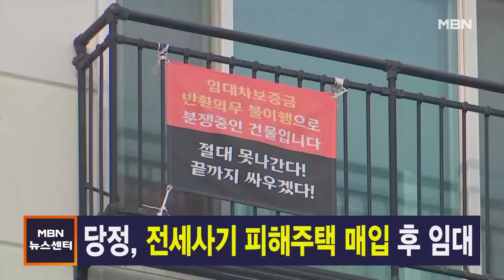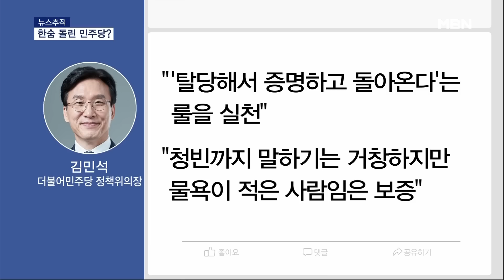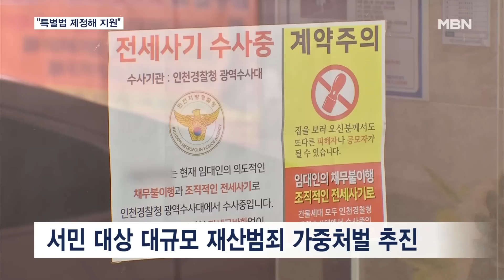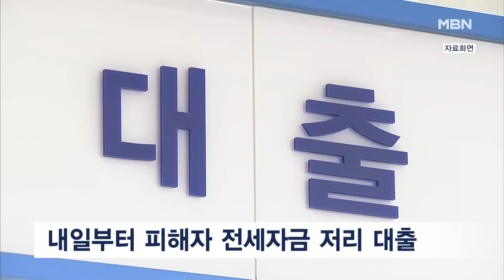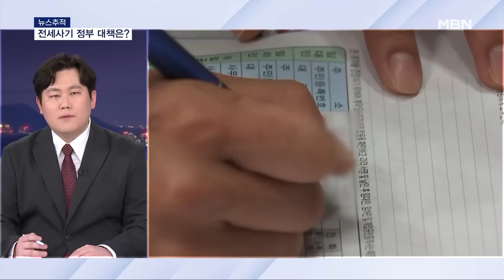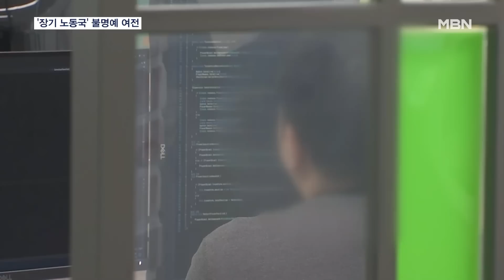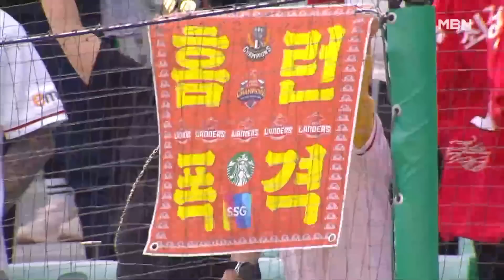MBN 뉴스센터 [다시보기] 송영길 "돈봉투 의혹 몰랐다…모든 책임지고 민주당 탈당·즉시 귀국" - 2023.4.23 방송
송영길 "돈 봉투 의혹 몰랐다…모든 책임지고 민주당 탈당·즉시 귀국"
송영길 잠시 뒤 귀국길…내일 오후 3시 인천공항 도착
민주당, 안도 속 비명계 '불만'…국민의힘 "꼬리 자르기"
검찰, 강래구 보강수사 주력…송영길 소환은 언제?
[뉴스추적] 즉시 귀국 배경은? / "탈당 후 증명" / 당내 파열음 지속
음주뺑소니 30대 가해자 아닌 척 신고했다가 긴급체포
전기차 화재로 차량 3대 불타…70대 자매 '극적인 구조'
당정, '전세사기 피해자 지원 특별법' 제정 "주거권 보장"
[뉴스추적] 전세사기 피해 정부 대책은?…공공매입 문제없나
중 언론 "한, 외교 국격 산산조각"…연일 강경 발언 속내는?
전국 대부분 황사 영향으로 미세먼지 '나쁨'…모레 비 내린 뒤 걷힌다
[뉴스피플] '마블의 구원투수'는 팀 가디언즈?…"좋은 영화는 지겨울 수 없어"
산 뒤덮은 진분홍빛 '철쭉'…마지막 봄꽃 향연에 상춘객 북적
OECD보다 199시간 더 일한다…한국, '최장 근로' 불명예 여전
KIA 최형우 최다 2루타 신기록…롯데, 9회 역전극 '4연승'
블랙핑크, 미국 코첼라 공연 성황…"모든 것 보여줬다"
의류·신발 물가 6.1% 상승…11년만에 최고
[날씨]내일 전국 미세먼지 '보통'…대기 건조·불조심